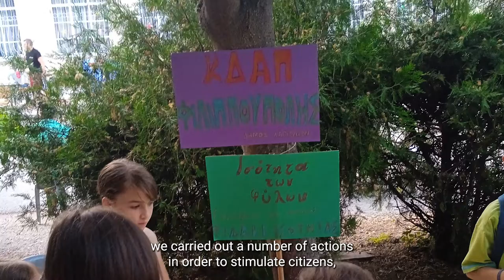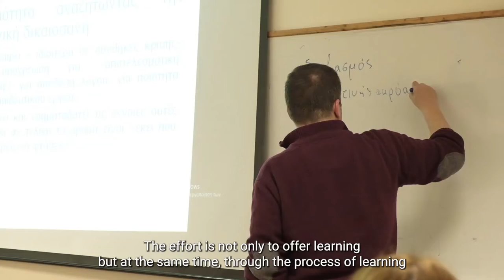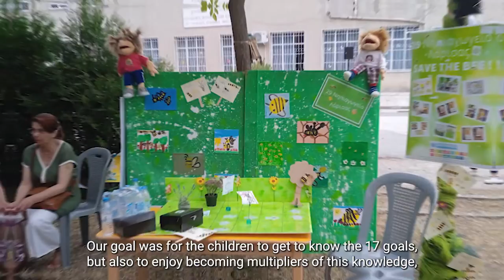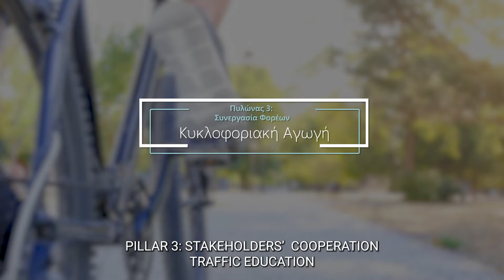How can I become an active citizen in my city? - Larissa Learning city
The concept of active citizenship has emerged as particularly important in recent years. However it is equally important for the citizens to understand what active citizenship means and how it can be applied in everyday life. In a simple and understandable way the video attempts to inform and raise awareness among citizens and stakeholders about the concept of active citizenship by describing the basic principles and presenting examples that can be applied by everyone in the city.

Tο  βίντεο με απλό και κατανοητό τρόπο επιχειρεί να ενημερώσει και να ευαισθητοποιήσει πολίτες και φορείς σχετικά με την έννοια της ενεργού συμμετοχής στα κοινά, περιγράφοντας τις βασικές αρχές και παρουσιάζοντας παραδείγματα που μπορούν να εφαρμοστούν από όλους στην πόλη.